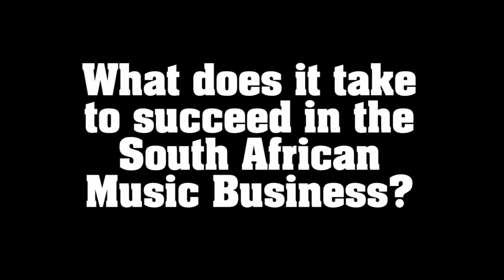Zubz speaking at the Moshito Music Conference 2012 in Johannesburg South Africa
On this day I traded in the Golden Mic and performance stage for the discussion platform at the 2012 Moshito Music Conference held in Johannesburg. We debated "The State of the Artist in the 21st Century"; current roles, present challenges and the future. Here are some excerpts.

Join the debate by posting your comments below.